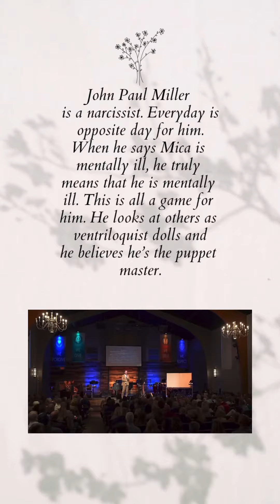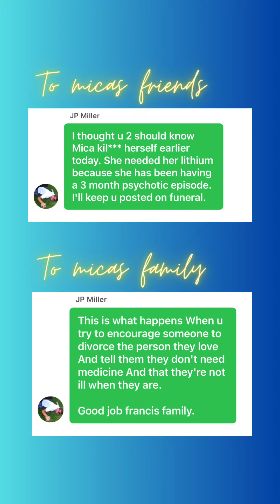John Paul/JP Miller, YOU were the issue!